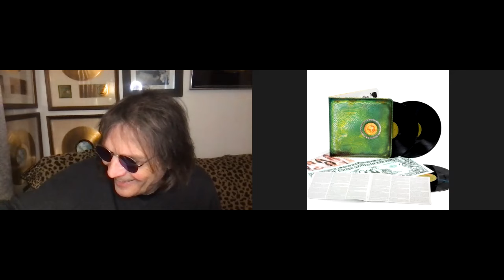ALICE COOPER DENNIS DUNAWAY ZillionDollarBabies!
→  YouTube.com/IndiePowerTV1  ←

Facebook.com/IndiePowerOnline
Twitter.com/Indie_Power